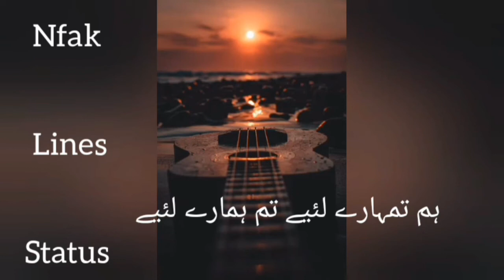Nazar Nazar sy qadam sy qadam. Nfak Lines status